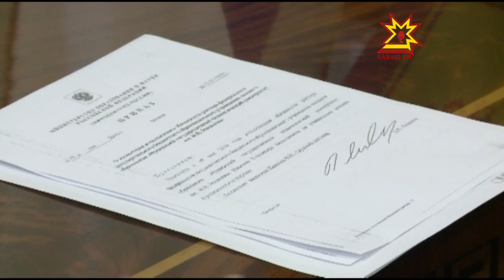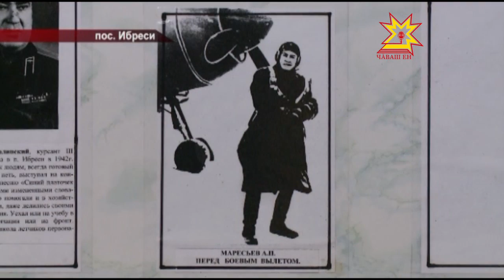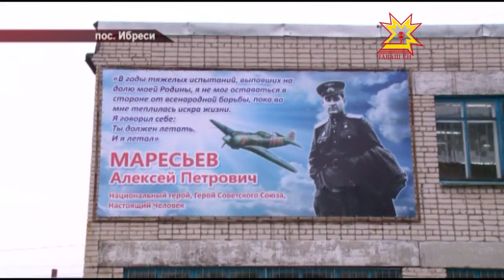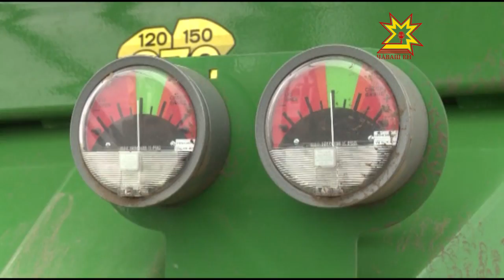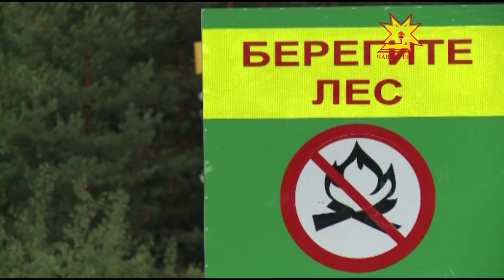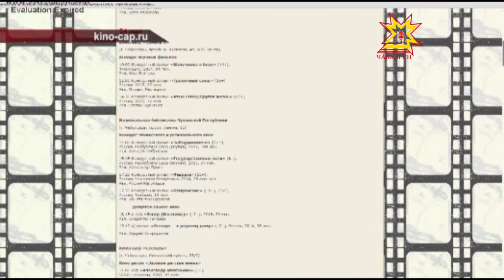Республика 20 05 2016 на русском языке Вечерний выпуск